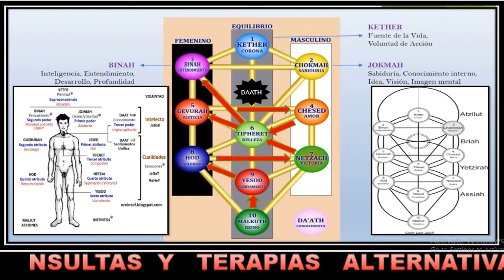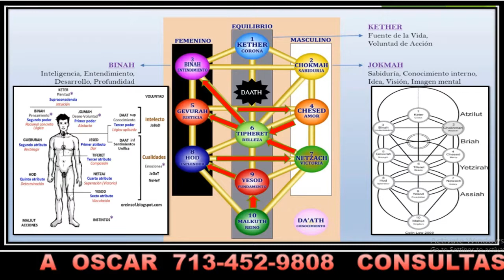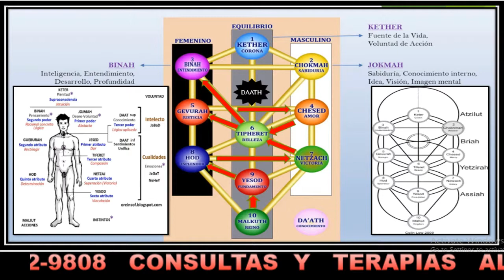EL CAMINO DEL SUPER HOMBRE PARTE 17